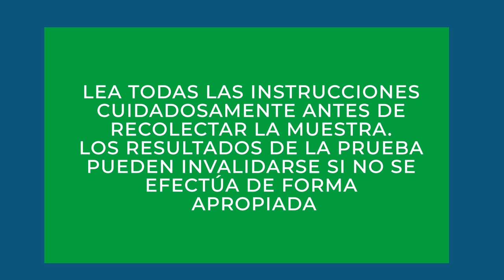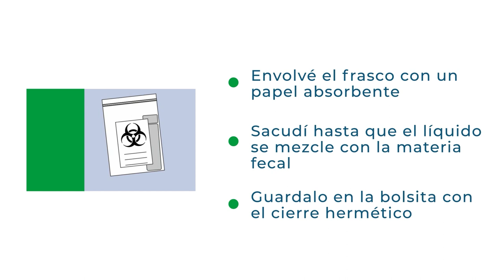Cáncer de colon - instructivo